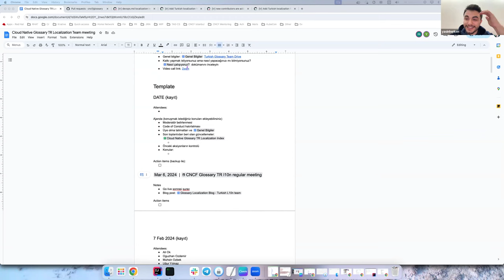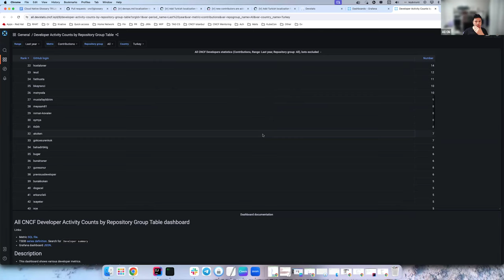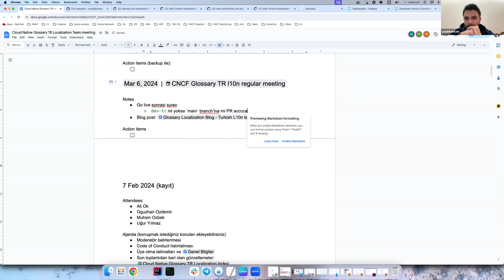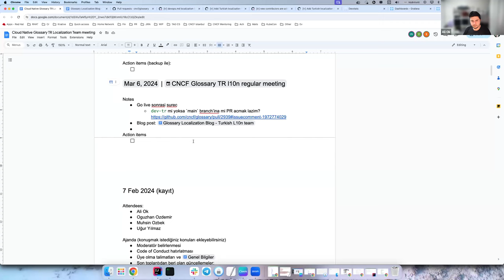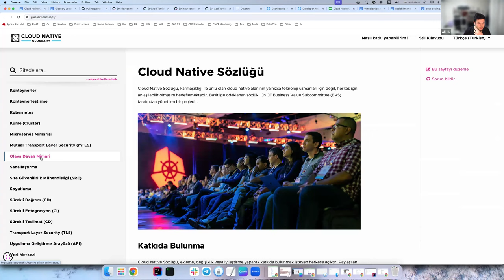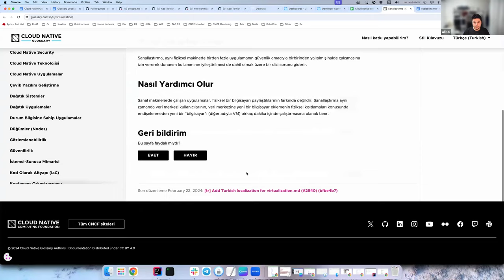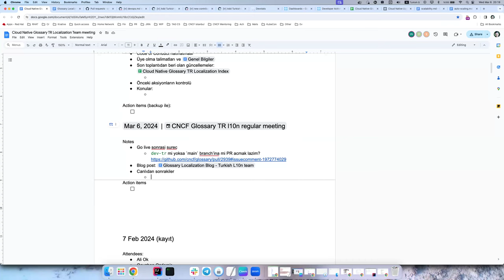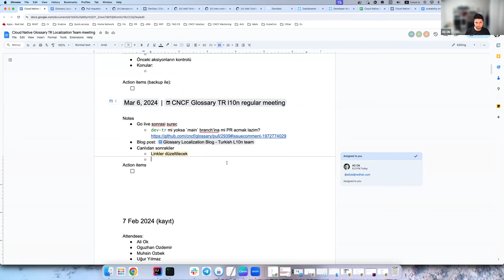Cloud Native Glossary: Turkish Localization Meeting - 2024-03-06